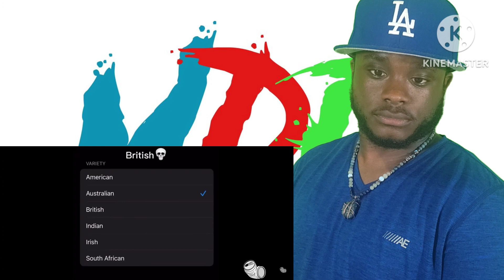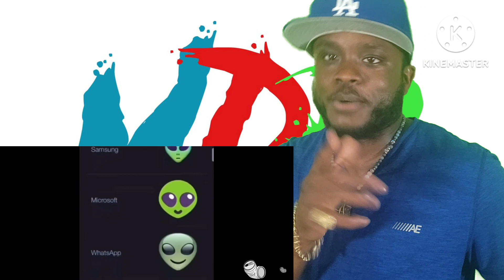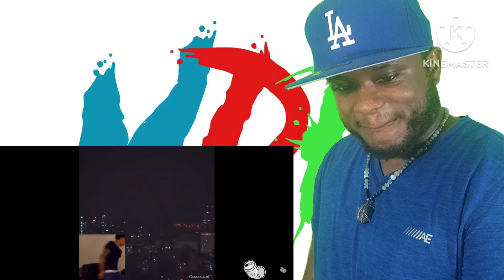Try Not To Laugh - You Laugh You Scream REACTION!!